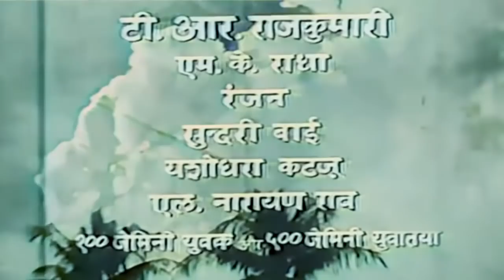Chandralekha चंद्रलेखा (1948) - Full Hindi Movie HD | Rajkumari, M.K. Radha, Ranjan.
Watch Chandralekha is a 1948 historical drama.
Star Cast Rajkumari, M.K. Radha, Ranjan, Sundarabai, L. Narayan Rao, P. Subbaiah Pillai, V. Janaki, T.E. Krishnamachariar, N. Seetaraman And Pottai Krishnamurthy
Directed By S.S. Vasan
Produced By S.S. Vasan

Director: S. S. Vasan
Year: 1948
Genre: Family Drama
Actors: Rajkumari, M.K. Radha, Ranjan

Synopsis : Two prince brothers (played excellently by M.K.Radha and Ranjan) vie with each other for the throne as well as the beautiful village dancer girl Chandaralekha, played beautifully be T.R.Rajakumari. Finally it the goodness that wins over the badness. The final sword duel between the two brothers reminds one of many such duels in Hollywood movies,of course with Indian flavor. Another interesting attraction is the circus show which becomes an important part of the story. For the first time a circus with all its feats has been brought into a movie.